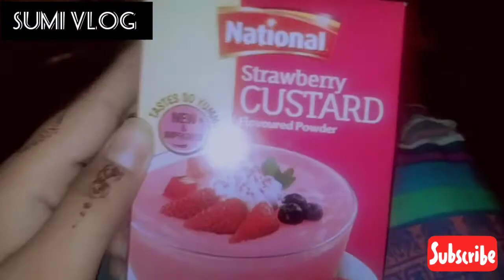Day After Vacation in school/Everything goes wrong#vlogging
Musician: Sapajou
Here is another vlog for you guys and your family hopes you enjoy it very much and like it very much.
All about my shopping and day out how to do each and everything...